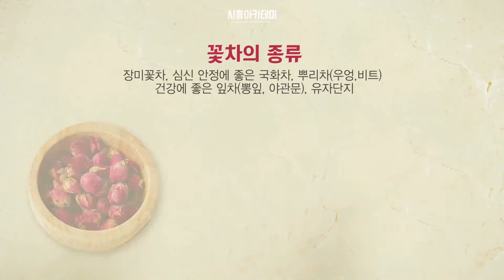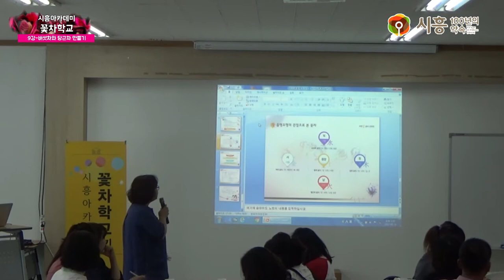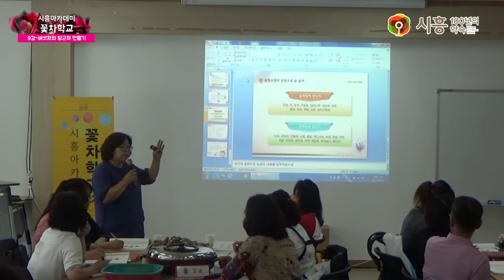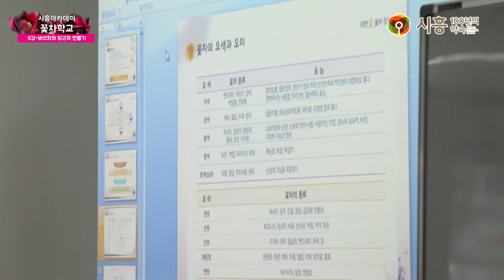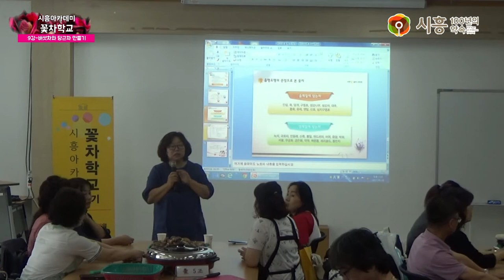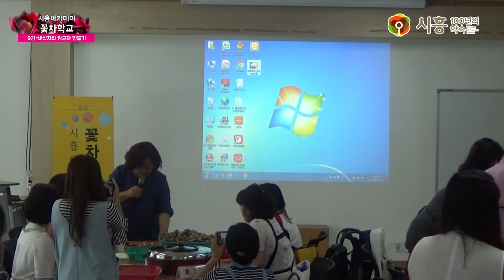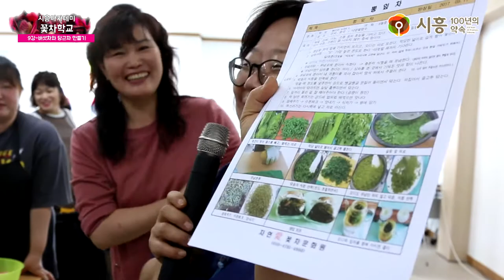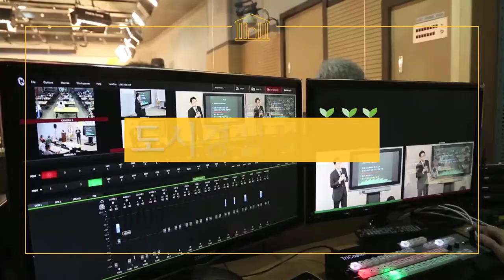[시흥아카데미] 꽃차학교2기 9강 「버섯차와 당근차 만들기」 - 이미세(산약초한방꽃차 명인)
[시흥아카데미] 꽃차학교 2기 9강 「버섯차와 당근차 만들기」 - 이미세 / 산약초한방꽃차 명인

내 용 :  버섯차와 당근차 만들기

강 사 :   이미세 / 산약초한방꽃차 명인

촬영일시 : 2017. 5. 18 (목)

자치학교 시흥아카데미 꽃차학교 2기

■ 학교장 : 이미세 / 산약초한방꽃차 명인

■ 촬영 : 박소영

■ 편집 : 박소영

■ 제작 : 시흥시